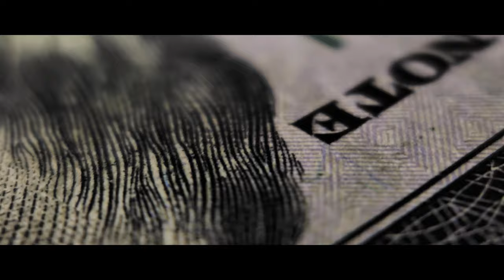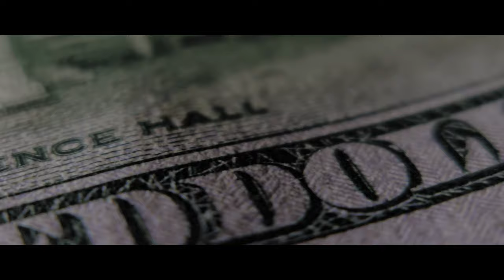Macrolensing a 100 USD | Moment Macro Lens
Close up of $100 Bill.

Shot on S20 ULTRA
Moment Tele Lens
Moment Macro Lens
Freefly Movi